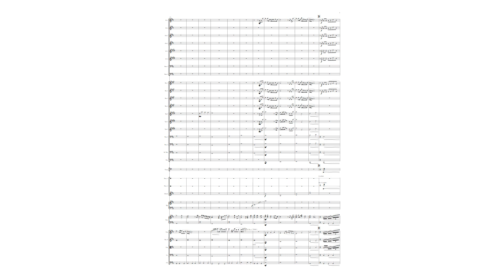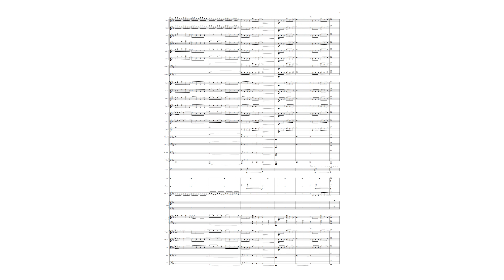เลือดกรุ๊ปบี (B Blood Type) - Chrrissa [Orchestral Rearrangement by Ch.Se.pH]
เลือดกรุ๊ปบี (B Blood Type) - Chrrissa
Composed by Chalermsri
Rearranged by Ch.Se.pH
Made in Sibelius
Performed by Noteperformer 3

This time I decided to do an orchestral rearrangement of popular song in Thailand recently since I have more confident in composing full orchestra band.